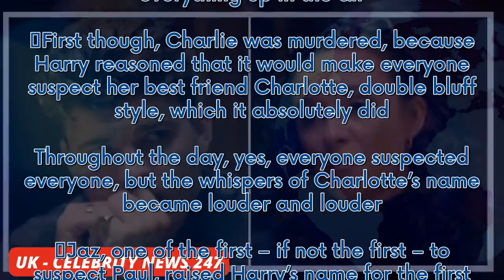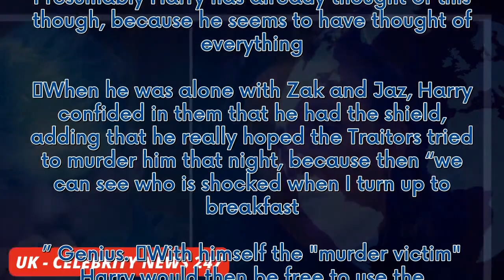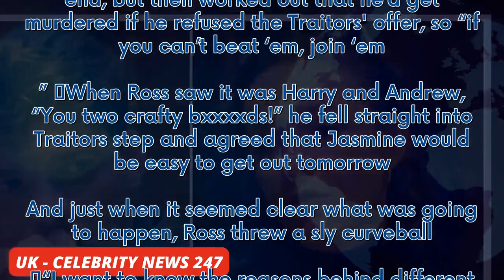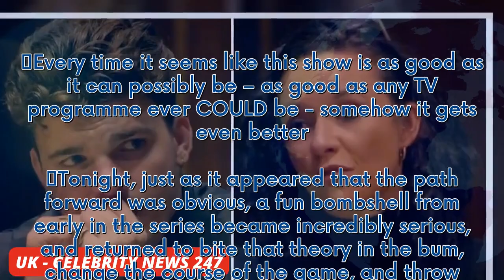The Traitors episode nine review – 'Harry's playing the game better than anyone'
Every time it seems like this show is as good as it can possibly be – as good as any TV programme ever COULD be - somehow it gets even better.  Tonight, just as it appeared that the path forward was obvious, a fun bombshell from early in the series became incredibly serious, and returned to bite that theory in the bum, change the course of the game, and throw everything up in the air.  First though, Charlie was murdered, because Harry reasoned that it would make everyone suspect her best friend...